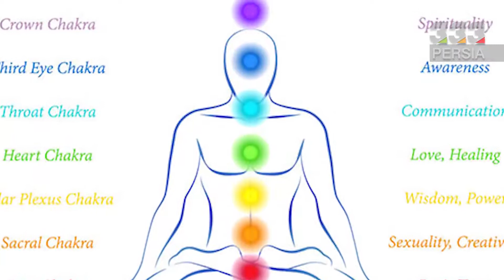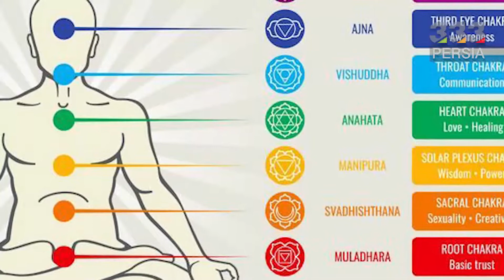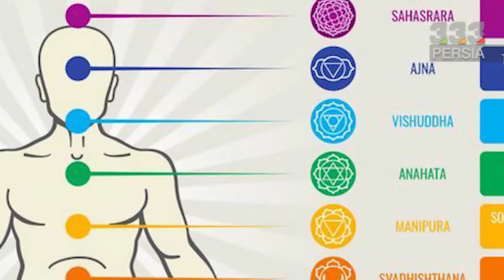چاکراهای بدن کجا هستند ؟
چاکراهای بدن انسان کجاست؟
چاکرا چیست؟
چاکرا‌ها (مراکز انرژی) مراکز هفتگانه قدرتند که در ستون فقرات در کالبد اثیری قرار دارند و در واقع رابط بین روح و جسم هستند. چاکرا کلمه‌ای سانسکریت و به معنای چرخ است.
چاکرا‌ها مدام در حال چرخش هستند که به آن‌ها نیروی حیات هم می‌گویند و از میان شبکه‌ای از مجرا‌های باریک به نام نادی در سراسر بدن جریان دارند.
در حدود ۷۲۰۰۰ نادی در کالبد انسان وجود دارد.
چاکرا‌ها روی نادی اصلی قرار دارند و در سرتاسر ستون فقرات امتداد دارند. چاکرا‌ها دوار هستند.
بدن ما شامل انرژی‌های مثبت و منفی است. سمت راست بدن حاوی انرژی مثبت و سمت چپ بدن حاوی انرژی منفی است.
این انرژی‌ها بر مسیر چرخشی چاکرا‌ها نیز تاثیر می‌گذارند. به نظر می‌رسد هر چاکرا نام و رنگ به خصوصی نیز دارد که به طور مارپیچ از مرکز آن به سمت بیرون در حرکت است و به یکی از رنگ‌های رنگین کمان مربوط می‌شود. هزاران سال است که چاکرا‌ها در شرق شناخته شده و مورد استفاده قرار گرفته اند.
چاکرا‌های اصلی
چاکرا‌های اصلی مراکز انرژی در حال چرخش هستند که به‌طور معمول ۳ تا ۴ اینچ قطر دارند و اعضای اصلی و حیاتی کالبد فیزیکی را کنترل می‌کنند و به آن‌ها انرژی می‌دهند.
چاکرا‌های اصلی درست مانند نیروگاه‌هایی هستند که انرژی حیاتی را برای اعضای حیاتی و اصلی تأمین می‌کنند.
اگر این نیروگاه‌ها به خوبی کار نکنند اعضای حیاتی ضعیف یا بیمار می‌شوند، زیرا برای درست کار کردن، انرژی حیاتی کافی ندارند.
چاکرا‌های فرعی
قطر چاکرا‌های فرعی یک تا دو اینچ است و چاکرا‌های بسیار کوچک، بخش‌های کم اهمیت‌تر کالبد جسمانی را کنترل می‌کنند و به آن‌ها انرژی می‌دهند.
چاکرا‌ها در داخل کالبد فیزیکی نفوذ می‌کنند و در ورای آن نیز امتداد می‌یابند.
چاکرا‌ها از دو طریق غده درون‌ریز و سیستم عصبی بر جسم اثر متقابل دارند.
معرفی هفت چاکرا
 چاکرای ریشه: در پایین ستون فقرات قرار دارد و رنگش قرمز است.
 چاکرای خارجی: در پشت و تقریبا پنج سانتیمتری زیر ناف قرار دارد و رنگ آن نارنجی است.
 چاکرا خورشیدی: چهار انگشت بالاتر از ناف است. به آن گوهر ناف می‌گویند و رنگش زرد است.
 چاکرا قلب: در مرکز سینه و در امتداد قلب قرار دارد و رنگ آن سبز است.
 چاکرا گلو: در سطح گلو قرار گرفته است و رنگ آن آبی است.
 چاکرا چشم سوم (پیشانی): در پیشانی و بین دو ابرو قرار دارد و به رنگ نیلی است.
 چاکرا فرق سر: در بالاترین قسمت سر قرار دارد و قوی‌ترین ارتعاشات انرژی بدن را زیر نظر دارد که رنگ آن بنفش است.
زمانی که مجرای چاکرا‌ها بسته شود و یا از حالت تعادل خارج شوند، منجر به بیماری می‌شود. سرکوب کردن هر نوع احساسات و عواطف و شوک عصبی و هر نوع ناراحتی و لطمه روحی باعث می‌شود که چاکراها، یعنی مراکز انرژی حیاتی از حالت تعادل خارج شوند.
در این ویدیو به این سئوالات پاسخ داده خواهد شد:
چاکرا یعنی چه؟
چاکراهای انسان کجا هستند؟
چاکرای ریشه کجاست؟
مهم ترین چاکرای بدن کدام است؟
چاکرا چه ربطی به احساسات دارد؟
انرژی  ها در چاکراها چه نقشی داند؟
انرژی های منفی و مثبت درکدام چاکرا هستند؟
مرکز انرژی بدن انسان کجاست؟
چاکراها چه نقشی در بیماری دارند؟
چطور چاکراهامونو باز کنیم؟
چطور چاکراهامونو ببندیم؟